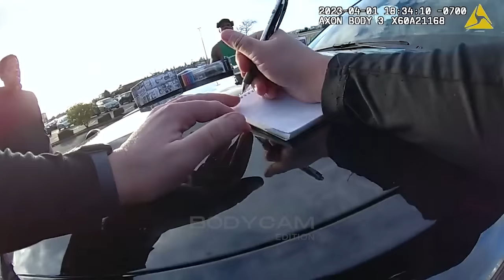This Is Why Not Everyone Deserves to Be Parents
On April 4th, 2020, three officers were dispatched to Target in response to an ongoing shoplifting incident. A couple with a baby was observed concealing multiple items in their bags before leaving the store. This is footage of the events that followed.